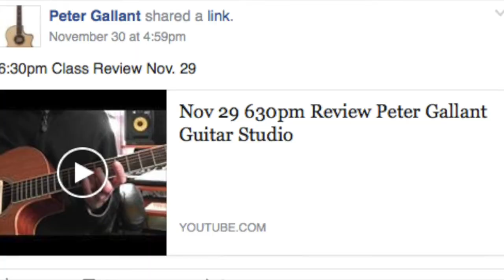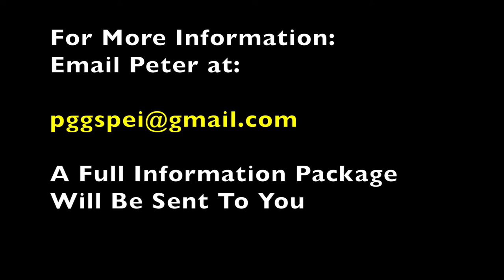Peter Gallant Guitar Studio New Session February 2017